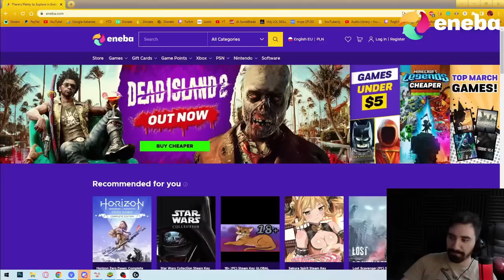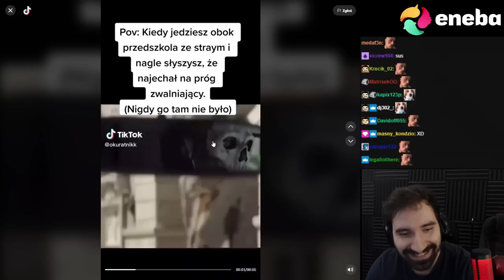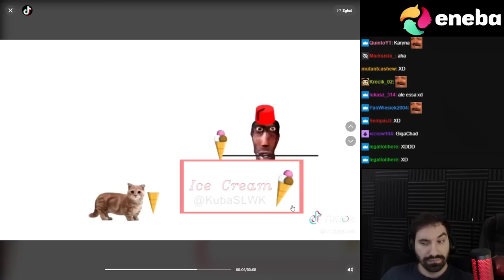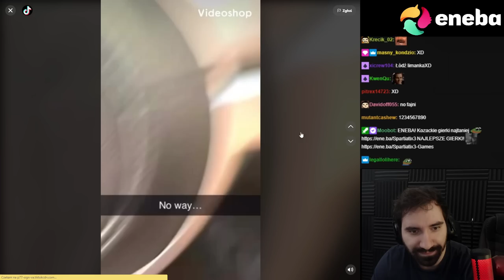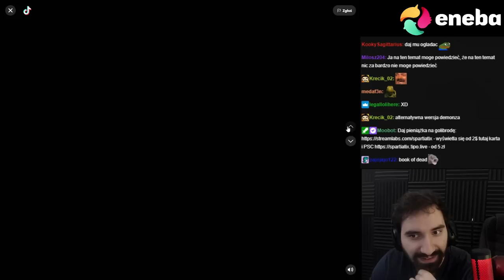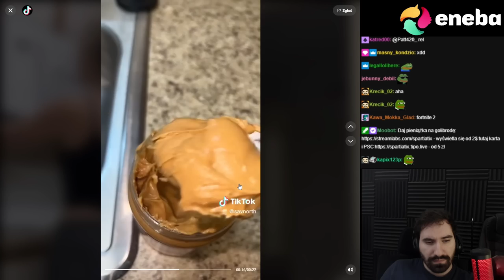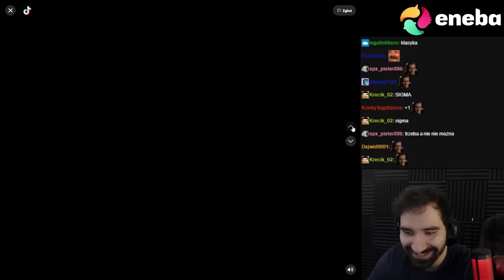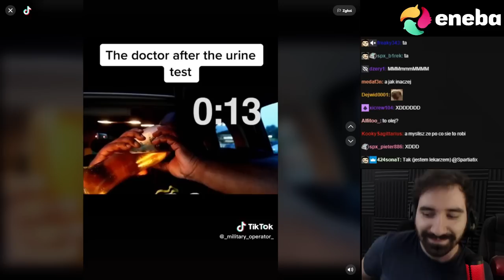TIKTOKI PRZEZ KTÓRE UWIERZYSZ ŻE ŻYJEMY W SYMULACJI 👽